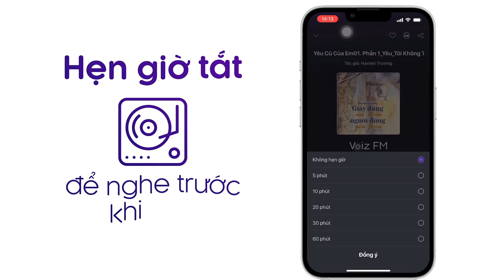Sách nói Khi Mây Đen Kéo Tới - Nguyễn Thị Phương Hoa - Cùng Con Vượt Qua Cơn Trầm Cảm | Voiz FM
Nghe trọn nội dung sách nói Khi Mây Đen Kéo Tới trên ứng dụng Voiz FM

Làm sao để có được nhận thức đúng về trầm cảm? Tại sao ta lại bị trầm cảm? Phải làm thế nào khi ta bị trầm cảm? Làm sao để giúp người thân yêu vượt qua cơn trầm cảm? Ai là người có thể trở nên trầm cảm? Và rốt cuộc, ta có đang trầm cảm không? Đây là những câu hỏi hầu như ai cũng gặp vài lần trong đời mình. “Khi mây đen kéo tới” đã ra đời để giúp trả lời những câu hỏi này. Sự khác biệt lớn nhất của “Khi mây đen kéo tới” với những cuốn sách – tài liệu khác từng có trên thị trường sách, chính là cuốn sách nhỏ này được viết bằng những chia sẻ, ghi chú tỉ mỉ dưới góc nhìn của một nhà tâm lý học có trải nghiệm cá nhân trong việc đồng hành cùng người thân vượt qua quãng thời gian dài trầm cảm. Khác với những kết luận, dẫn chứng của một nhà nghiên cứu đơn thuần, cuốn sách chứa đựng những câu chuyện nhỏ hàng ngày, giúp bạn đọc hình dung ra những biểu hiện cụ thể, những diễn biến cảm xúc – hành vi cụ thể hàng ngày, những mẩu đối thoại hàng ngày mà một người mẹ có thể giúp con trai mình vượt qua những cơn trầm cảm, những xáo trộn trong sinh hoạt gia đình hàng ngày; những nỗi buồn, những khoảnh khắc mà người thân của người có bệnh trầm cảm phải đối mặt để động viên, giữ vững tinh thần cho chính mình.

Tại ứng dụng sách nói Voiz FM, sách nói Khi Mây Đen Kéo Tới được đầu tư chất lượng âm thanh và thu âm chuyên nghiệp, tốt nhất để mang lại trải nghiệm nghe tuyệt vời cho bạn.

Cảm ơn bạn đã ủng hộ Voiz FM. Nếu bạn yêu thích sách nói Khi Mây Đen Kéo Tới và các nội dung sách nói podcast khác, hãy đăng ký kênh để nhận thông báo về những nội dung mới nhất của Voiz FM channel nhé. Ngoài ra, bạn có thể nghe BẢN FULL ĐỘC QUYỀN hàng chục ngàn nội dung Chất lượng cao khác tại ứng dụng Voiz FM.